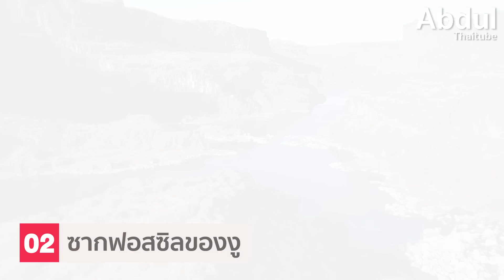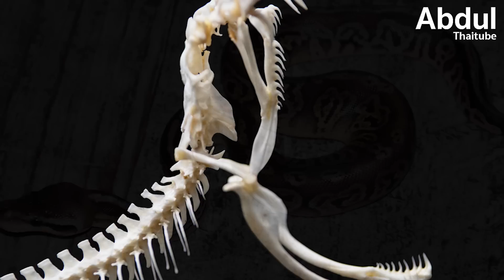วิวัฒนาการของงู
งู...สัตว์ไร้ตีนที่มนุษย์หลายคนหวาดกลัว เนื่องจากพิษอันรุนแรงและคมเขี้ยวอันแหลมคมของพวกมัน แต่ก่อนที่งูจะมีลักษณะทางกายภาพเช่นนี้ รวมถึงมีการพัฒนาของต่อมพิษขึ้นมานั้น พวกมันเคยอาศัยอยู่ในสิ่งแวดล้อมและมีรูปร่างเช่นใดมาก่อน เชิญหาคำตอบได้ใน...วิวัฒนาการของงู

00:00 วิวัฒนาการของงู
00:31 1.บรรพบุรุษของงู
02:53 2.ซากฟอสซิลของงู
05:47 3.ต่อมพิษและเขี้ยวของงู
07:12 4.ต่อมน้ำลายของมนุษย์อาจพัฒนาเป็นต่อมน้ำพิษได้